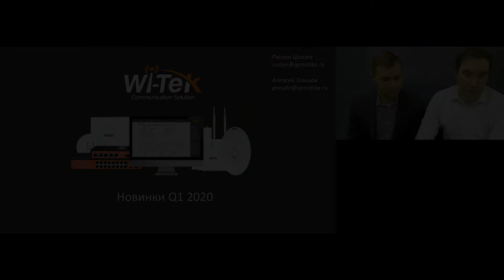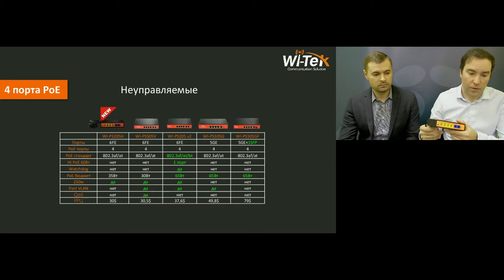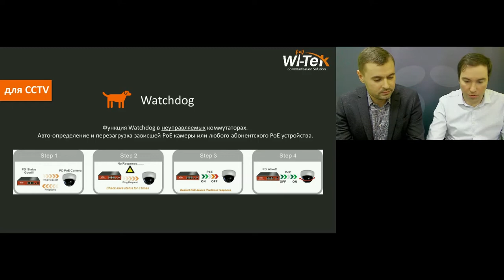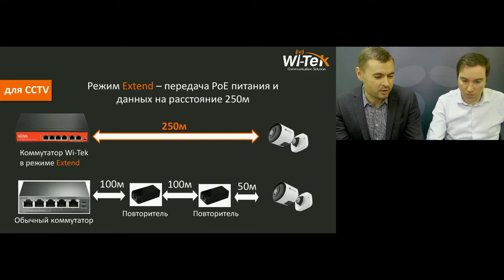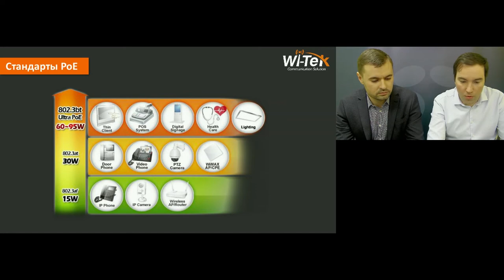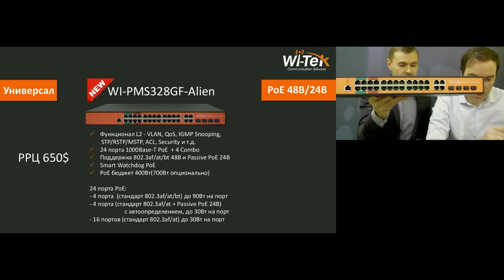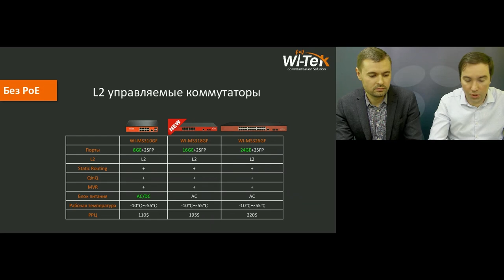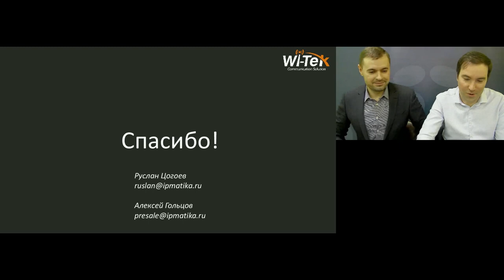Вебинар "Wi-Tek: новинки 1 квартала 2020 года"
13 февраля 2020 года с 12:00 до 13:00 МСК руководитель продуктового направления компании АйПиМатика Руслан Цогоев и пресейл-инженер по сетевому оборудованию компании АйПиМатика Алексей Гольцов провели вебинар "Wi-Tek: новинки 1 квартала 2020 года". В ходе вебинара слушатели получили информацию о партнерской программе, промо-программе, новом функционале и новых линейках оборудования Wi-Tek, а также их сферах применения.

Новинки Wi-Tek:

- новая линейка бюджетных моделей неуправляемых коммутаторов с поддержкой PoE;
- коммутатор с поддержкой HiPoE 802.3bt до 90Вт на порт, варианты использования такой мощности;
- универсальные порты PoE 24В и 48В;
- расширение линейки управляемых коммутаторов L2 без PoE.